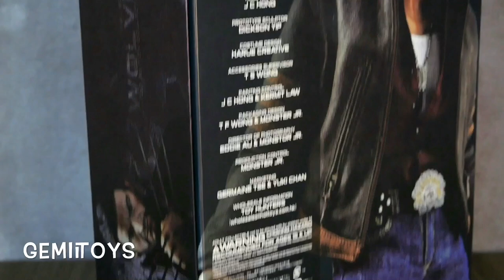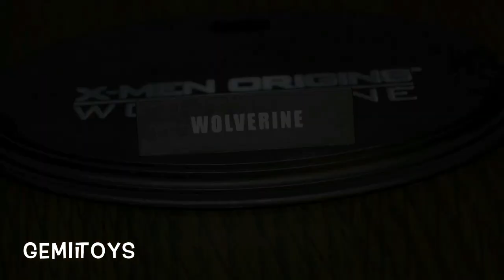Hot Toys Wolverine X-Men Origins MMS 103 Music ShowCase Video ホットトイズ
This time it's the Hot Toys Wolverine X-Men Origins MMS 103 Music ShowCase for your viewing pleasure.
Keeping my videos retro for now but will begin doing videos on new figures this year.

This figure still holds the test of time nicely.

GemIIToys